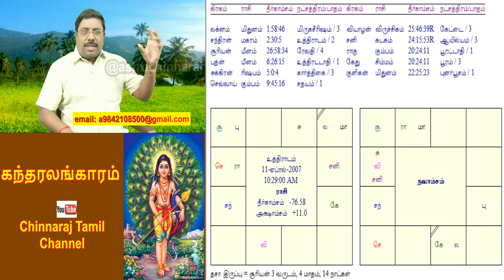ஜோதிடத்தால் நிம்மதி போய்விடுமா? | Astrology Class Tamil | Astrologer Chinnaraj | Astrology In Tamil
ஜோதிடத்தால் நிம்மதி போய்விடுமா? | Astrology Classes In Tamil | Astrologer Chinnaraj | Astrology In Tamil

ஜோதிடத்தால் நிம்மதி போய்விடுமா? explained by Dindigul P.Chinnaraj Astrologer India

நிம்மதி
ஜோதிடம்